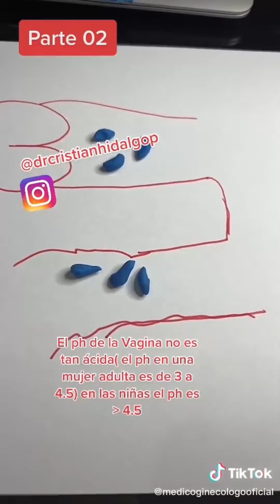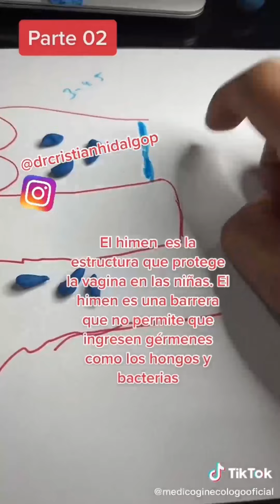¿Infecciones vaginales en niñas? … parte 01